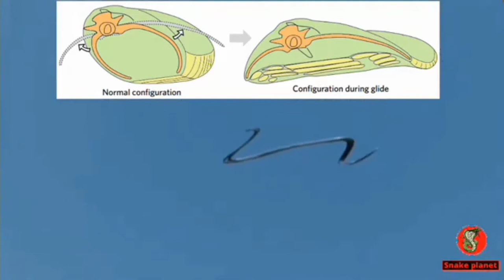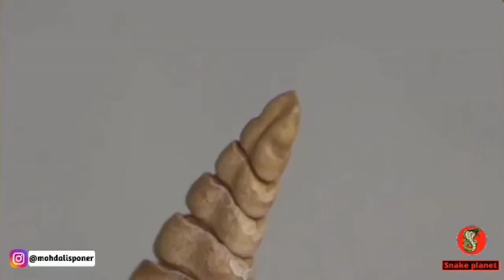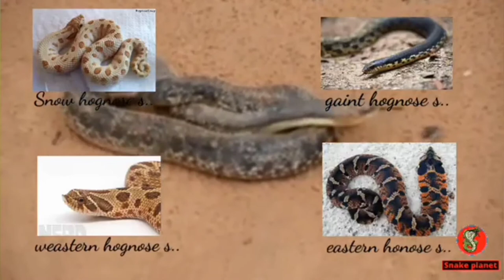rarest snakes in the world | top 7 super snakes incredible snakes most unique species [Hindi]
the rarest snakes in the world 7 super snakes Top 7 incredible and most unique species on planet The Most powerfull and genius snakes in hindi

voice over by:Sponer7
editing by:Sponer7
using app: Kinemater
using mic: boya by m1

🙏🙏Don't kill safe animals🙏🙏